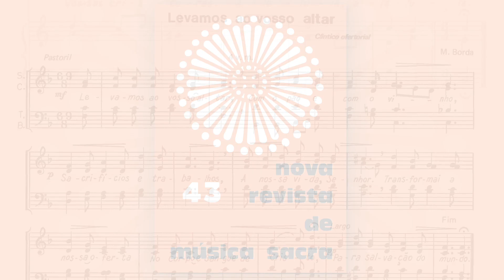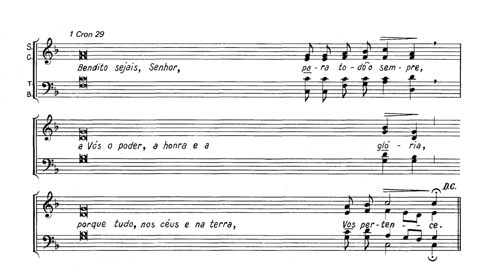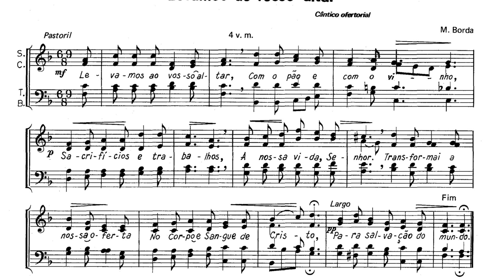Levamos ao vosso altar - Manuel Borda [NRMS 43]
Levamos ao vosso altar - Manuel Borda

Colaboraram nesta gravação os seguintes coros:
- Grupo coral de Fão, dirigido pelo padre Manuel Faria Borda;
- Grupo coral da Lama ( infantil e adulto), sob a direcção do padre Armando Ferreira Guimarães;
- Coro paroquial de Ribeirão, regido pelo Dr. Azevedo Oliveira;
- Coro litúrgico de Viatodos, orientado pelo Mons. Fernandes da Silva.